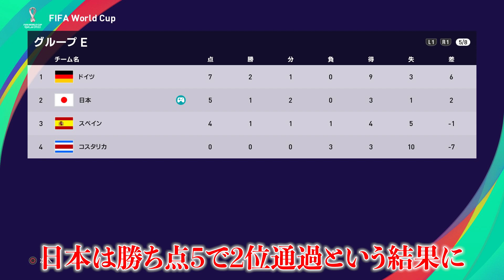【日本代表】ハーランド&デブライネの最強コンビなら、日本をW杯ベスト8にできる説！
最強コンビ
ハーランド、デブライネ。

今季驚異的なスピードで得点を量産しているハーランド、そしてそれを支えている世界最高のMFデブライネ。
今世界で最も脅威のあるコンビは間違いなくこの二人だろう。

今回はそんな最強コンビが日本代表に加入したらW杯ベスト8突破できるのでは？という事で検証してみることに。

歴代日本代表ベストイレブンならカタールW杯ベスト4いける説！

メッシとCロナが加入したら横浜FC優勝できる説

やって欲しい企画、説、疑問などありましたらコメントまで！！

○使用ゲーム
サッカー：FIFA 23、ウイイレ